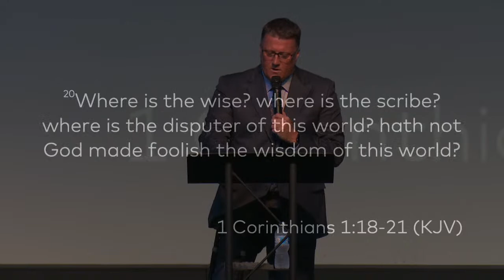Andrew Seagraves - For When I Am Weak, I Am Strong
7.12.20 PM